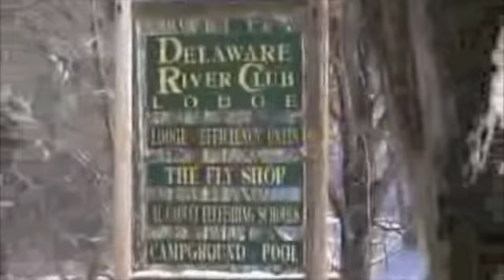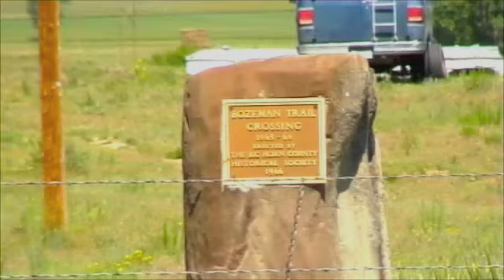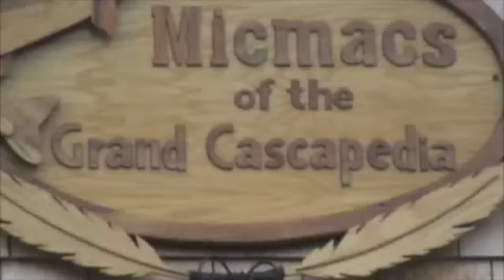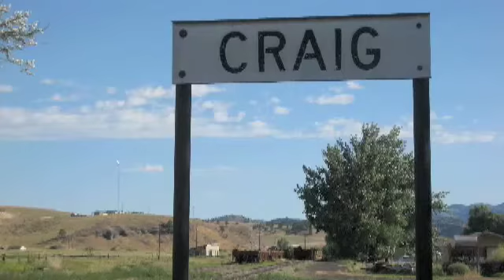this girl likes to fish